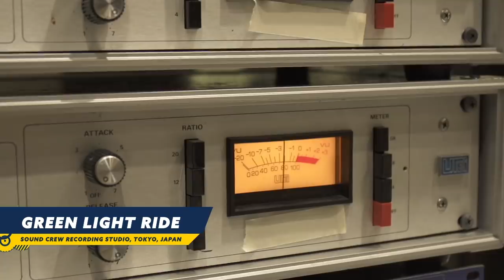Team Sonic Racing - Behind the Music: Part 1 | PS4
SEGA is pulling back the curtain and introducing fans to the musicians creating the dynamic soundtrack for the highly anticipated kart-racing experience, Team Sonic Racing.

Featuring Sonic Team Sonic Director Jun Senoue, along with Act. on drums, and Takeshi Taneda on bass, the video dives into the team’s recording process. Watch as they record some of the tracks for the upcoming game including “Frozen Junkyard,” “Market Street,” and Team Sonic Racing’s guitar-heavy theme song, “Green Light Ride.” Recorded live from Tokyo, this insider’s jam session provides Sonic music fans with the best seat in the house.

To pre-order the physical edition of Team Sonic Racing, please